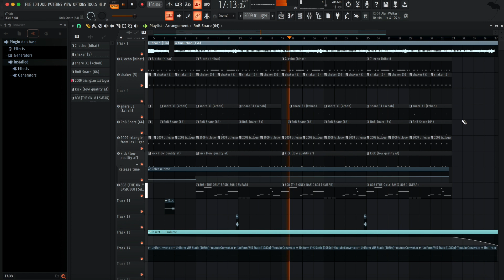i dont miss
idc if u say dis shit stolen i redid and its BETTER 😂 😐